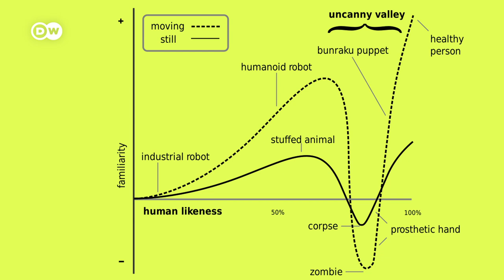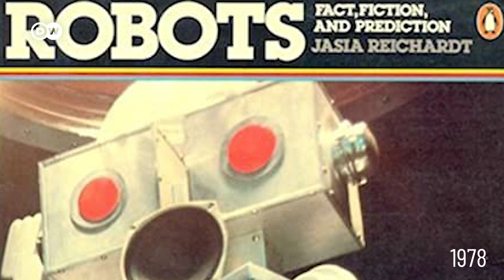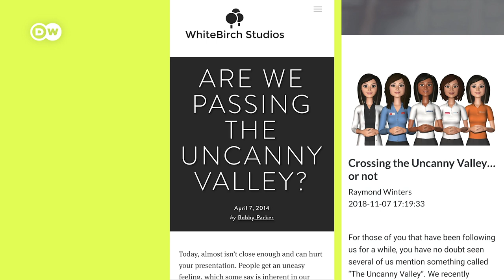The Uncanny Valley: Why some Humanoid Robots seem a little creepy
How is it that some human robots seem so creepy? Scientists have also dealt with this question and call this "uncanny valley". In this video we want to explain what exactly the uncanny valley is and why the robots look so scary. Do you also find some robots creepy? Write it in the comments...